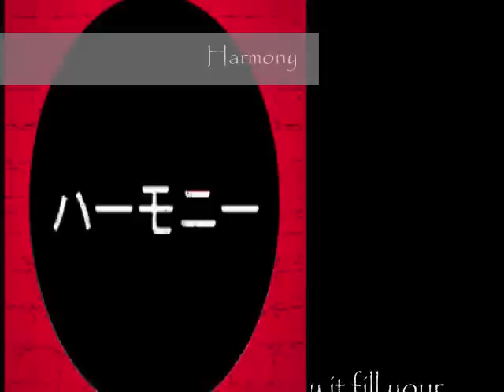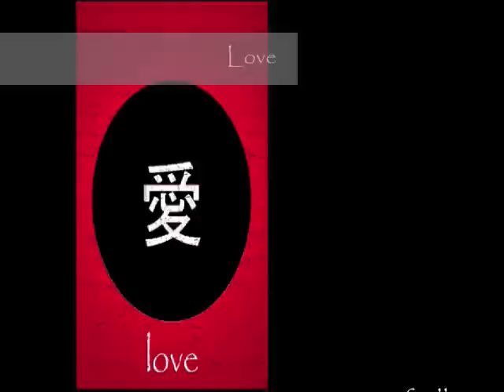Wishes: Hope and a Prayer for Everyone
A video card to my family, friends and anyone who watches. Made using original art and graphics, many of which are available